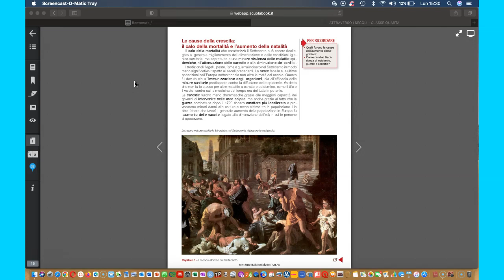Le cause della crescita. La dimunzione della mortalità e l'aumento della natalità